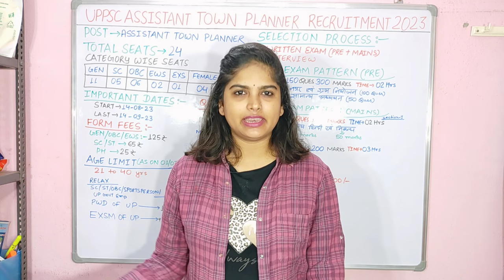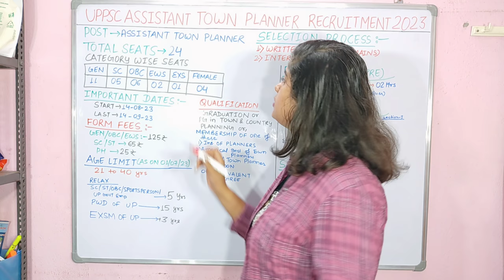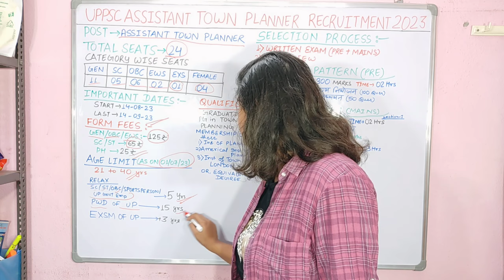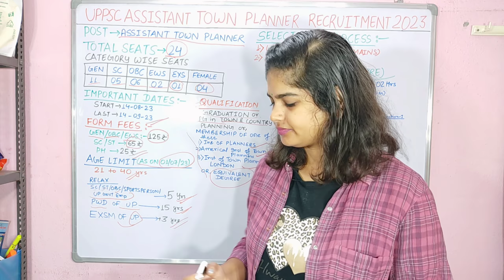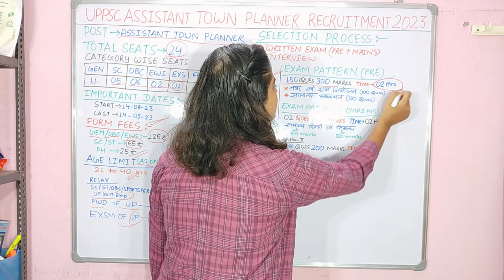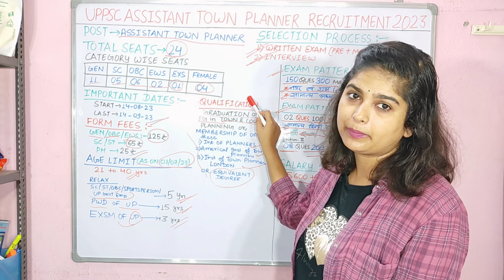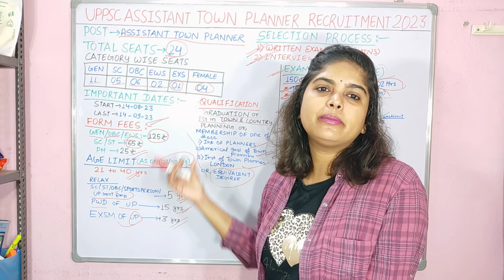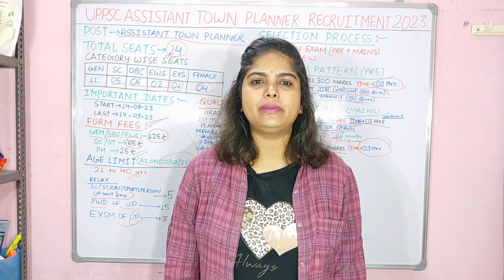UPPSC Assistant Town Planner Vacancy 2023 | Sahayak Nagar Niyojak Eligibility, Age Limit, Last Date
UPPSC Assistant Town Planner Vacancy 2023 | Sahayak Nagar Niyojak Eligibility, Age Limit, Last Date, Notification,

uppsc assistant town planner

uppsc assistant town planner eligibility

uppsc assistant town planner kya hota hai

uppsc assistant town planner online form 2023

uppsc assistant town planner notification

uppsc assistant town planner examination recruitment 2023

uppsc assistant town planner vacancy

uppsc assistant town planner salary

uppsc assistant town planner previous year question paper

uppsc assistant town planner 2023

uppsc assistant town planner syllabus in hindi
uppsc assistant town planner syllabusupsc assistant town planner qualifiction
uppsc assistant town plannereligibility uppsc assistant town planniliynility
What is the qualification for PPSC Assistant Town Planner?

What is the salary of Assistant Town Planner in West Bengal?

What is the qualification for town planner in RPSC?

How can I become assistant town planner in Maharashtra?